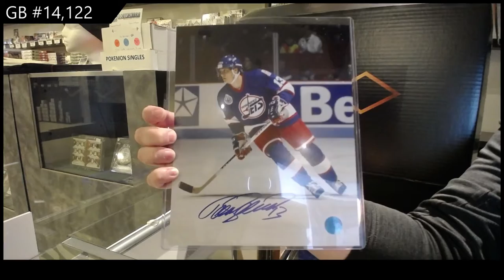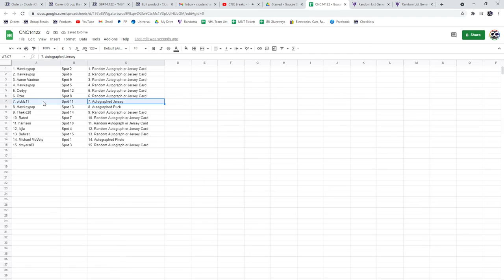CNC Infinity Memorabilia Hockey Box Break - C&C GB #14,122